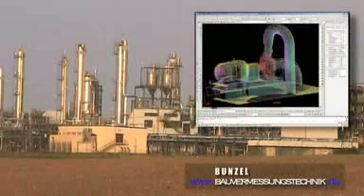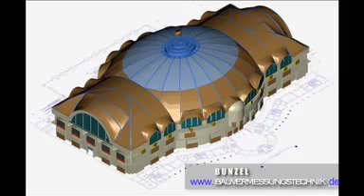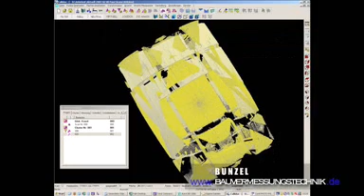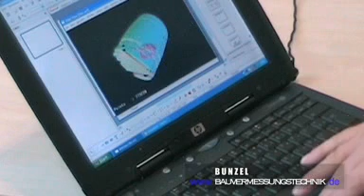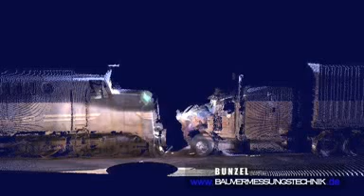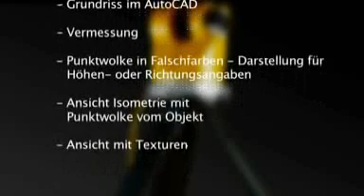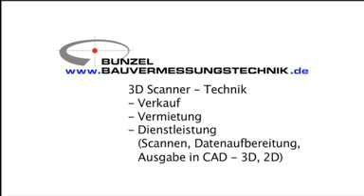Callidus CP3200.wmv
Misst du noch oder scannt ihr schon? Dienstleistung und Verkauf bei Bauvermessungstechnik in 99195 Mittelhausen. Der 3D Laser-Scanner CALLIDUS CP 3200 ist der erste 360-Grad Scanner der Welt und wartet mit folgenden Features auf, welche in der Bündelung einmalig in der Welt sind und damit zu einer hohen Flexibilität und Anwendungsbreite führen. Messentfernung bis 80m mit einer Millimetergenauigkeit bis 32m unter 5mm. Des weiterem können Sie z.B. auch eine Halbkugel mit 64m Durchmesser millimetergenau scannen. Messgeschwindigkeit für einen 360° Scan liegt bei unter 10minuten bei völliger Lichtunabhängigkeit. Dieses Gerät ist eine neue Technologie und für unzählige Einsatzbereiche interessant, in der Detailbeschreibung können Sie sich auch ein Video anschauen. (Wir bieten hierfür auch die Dienstleistung des Scannens und der Daten-Bearbeitung an.)